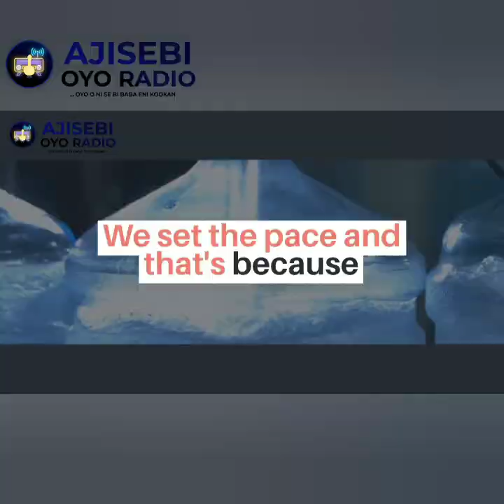Aja to gbo ede Yoruba (Dog that understand Yoruba Language)